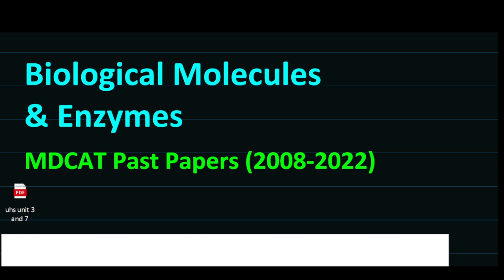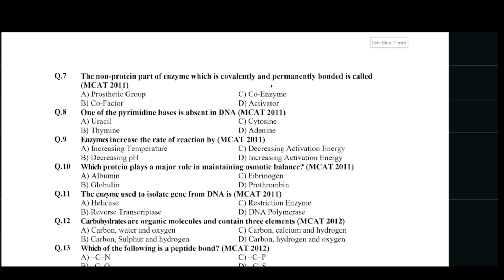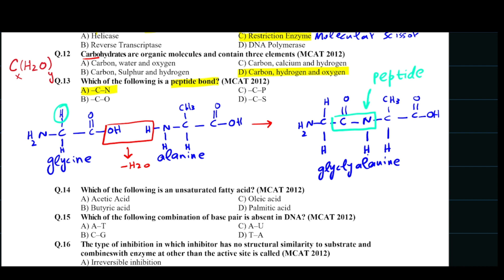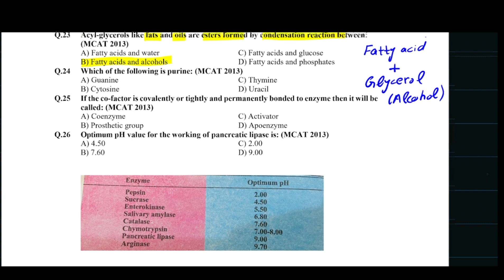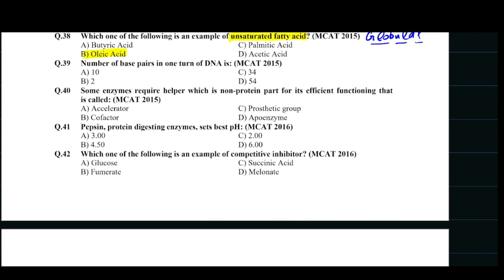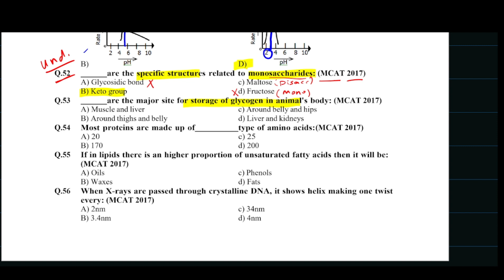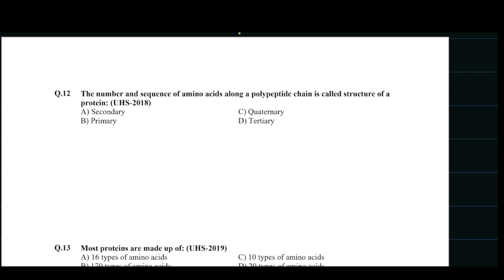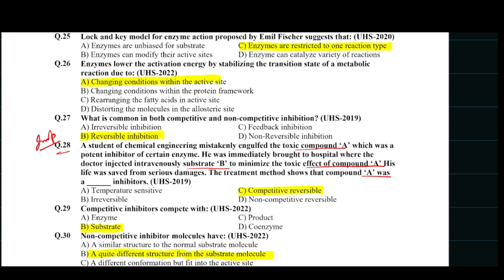BIOLOGICAL MOLECULES AND ENZYMES/BIOLOGY MDCAT SOLVED PAST PAPER SERIES (2008-2022)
In this video you will be able to understand how to solve MDCAT/NEET /NUMS/ETEA/SZABMU questions regarding biological molecules and enzymes including calculations, tips and shortcuts.